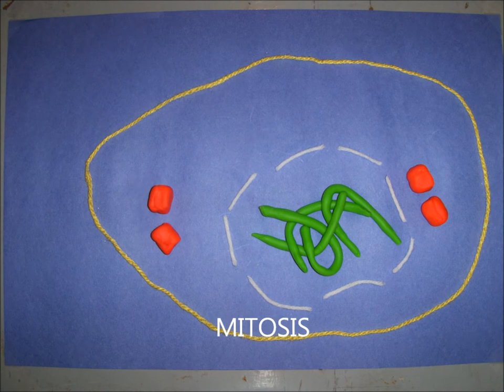reeds bio movie.wmv